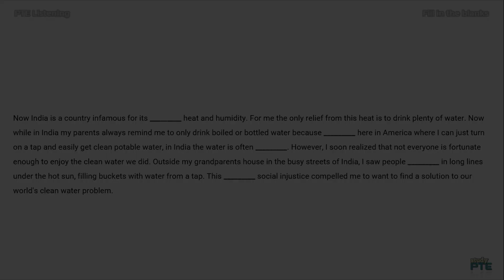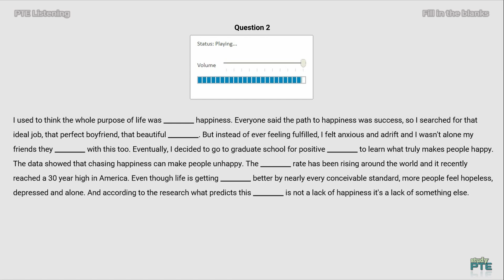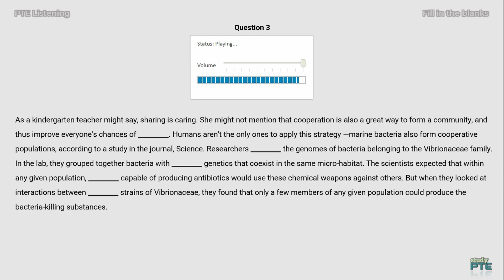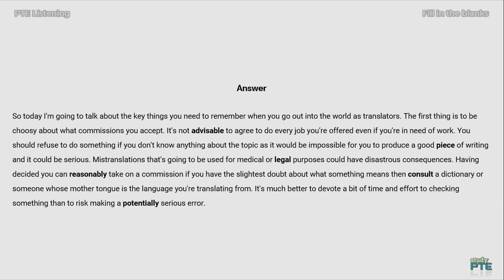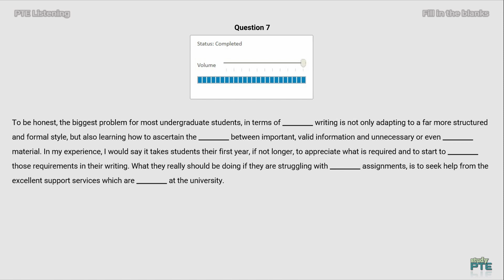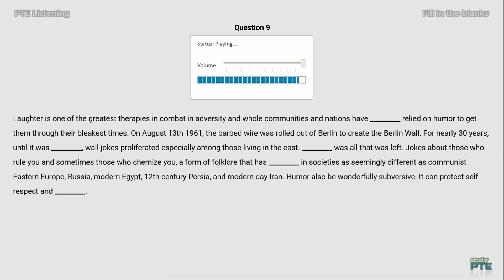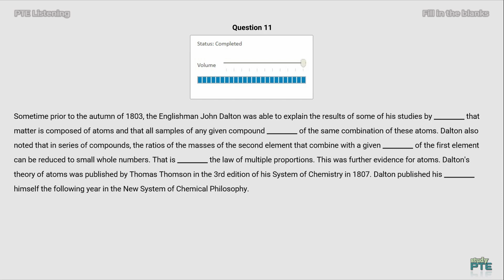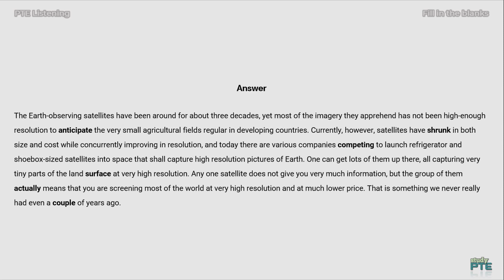PTE Listening : Fill in the Blanks (Part 2)